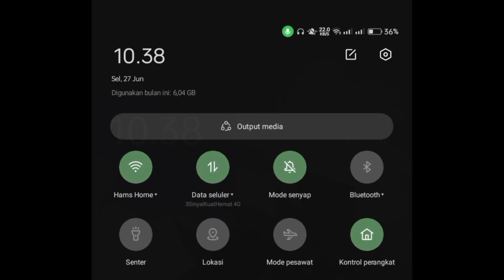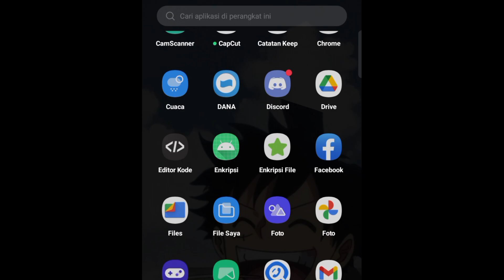CARA MENGATASI BUG KEYBOARD SAAT BERMAIN GROWTOPIA | GROWLAUNCHER | GTPS ATAU CPS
Link Download GL, VPN, Script, Dll
Ada di dalam Discord ini :